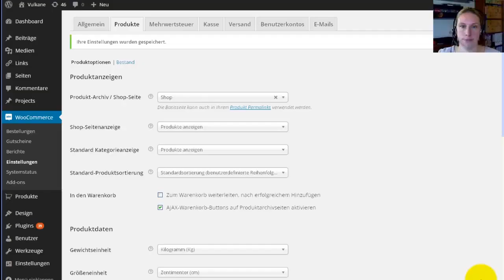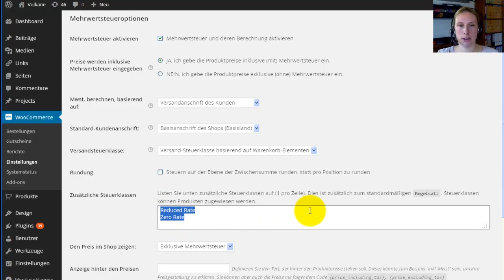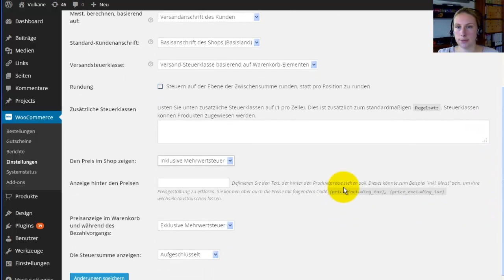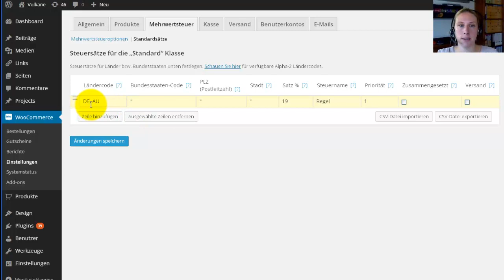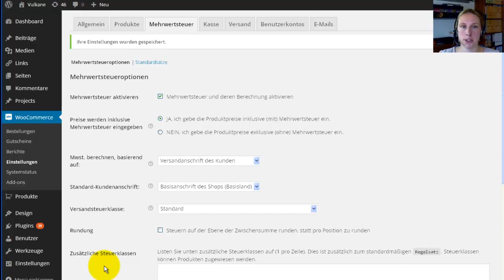6. WooCommerce - Mehrwertsteuer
Wie man verschiedene Steuersätze bei WooCommerce anlegt, seht Ihr in diesem Video.

Hol Dir die extra Videos und Infos zu WordPress und trage Dich gleich in meinen Newsletter ein!